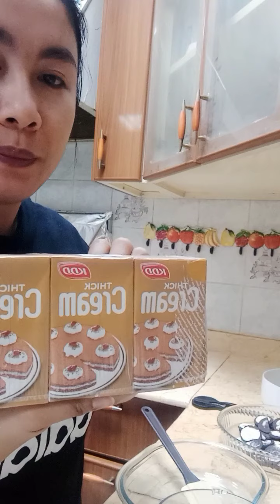OREO FLOAT | Davlyn Vlog 09